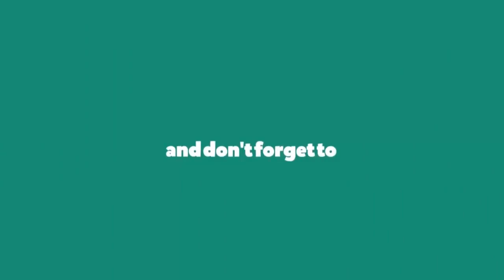Para Avcısı Avlamak l Türkçe Altyazı